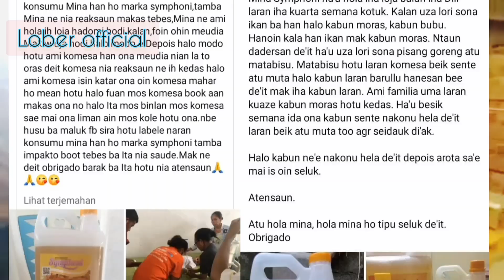Mina Symphoni halo ema moras too tama Hospital?